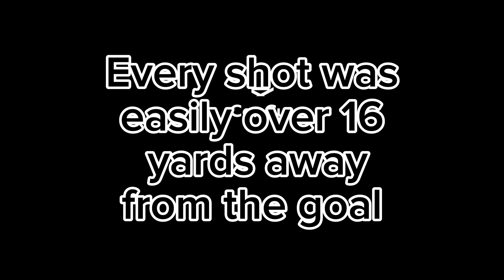Finnish 17yo ☆Akseli Laitila☆| World class passing ability| 《Chekkonen》| 《Kuka muu muka》 ☆Cheek☆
17yo (2006) footballer from Finland. Attacking midfielder/centre forward. ☆World class passing ability with finishing ability and ball control☆

Songs: Chekkonen and Kuka muu muka
  by: Cheek